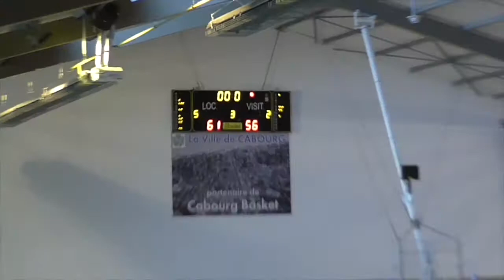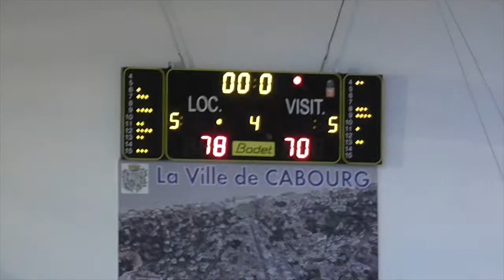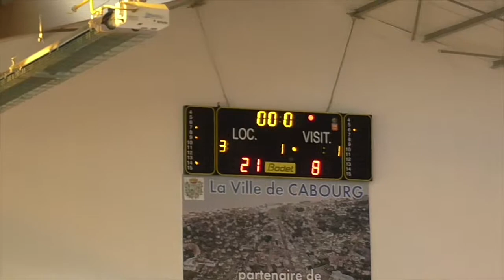D1SEM (Melting Pot des Paniers à 3 Pts lors des 3 Derniers matchs à domicile)